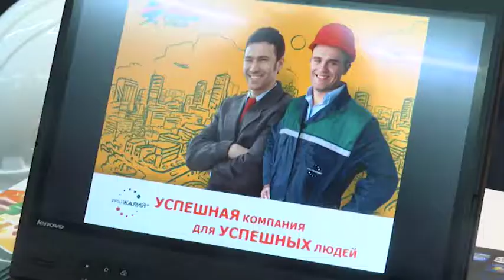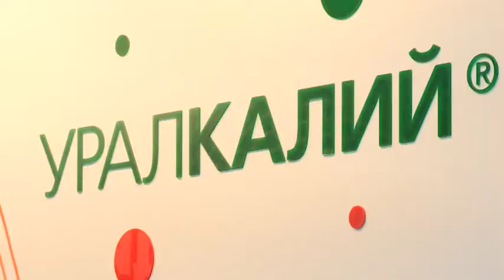Образование и карьера 2019